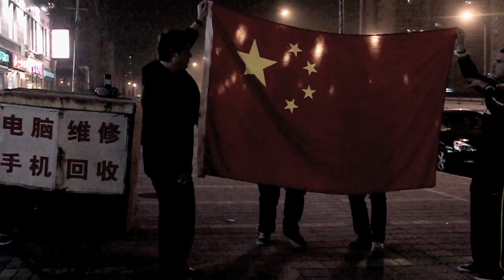A Beijing Love Song - Feichang Fresh / 非常 FRESH 给北京的情歌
A love song for one of the greatest cities in the world - Beijing!

Lyrics:

我们又来了
Feichang Fresh, Pu Che
大家举起手来
准备好了吗？
准让你们大饱耳福
各北京的情歌
一二，放伴奏！

每到黎明听着你的声音来把我叫醒
对这城市我是怀着十分激动的心情
北京的灵魂氛围难以用语言来表达
我会永远记得你请你别把我忘记呀

羊肉串是我老伙伴儿
我只天天跟美女聊天儿
北京烤鸭再来一块儿
特别喜欢的是北京话儿

朝阳区数你最牛比
海淀区我想更懂你
我们之间的大秘密
我觉得你倍了不起

每天在大学上上课
不管去哪骑自行车
燕京啤酒是忒好喝
在这的日子很快乐

在后海我玩得很high
在工体我们都在fly
靓妹认为我非常帅
我真是舍不得离开

一二三环不管什么地方
一块唱这首歌

四五六环不管什么地方
一块唱这着歌